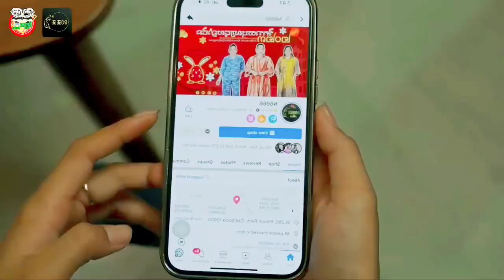រលកស្នេហ៍ ក្បែរសាលា ភាគ៦